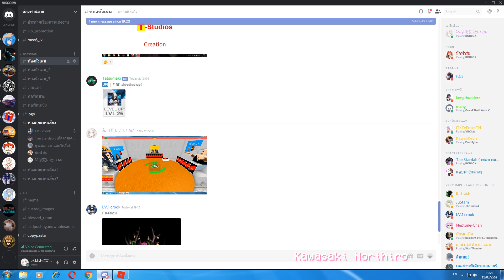Those Who Remains กับกลุ่มประชาชนที่เลือกเบอร์ █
Outro source/song: Pink guy - Top Ramen

ต่อไป Stop it Slender สั้นๆ